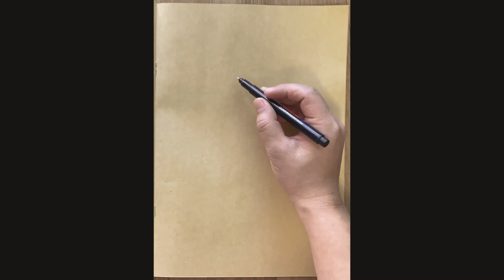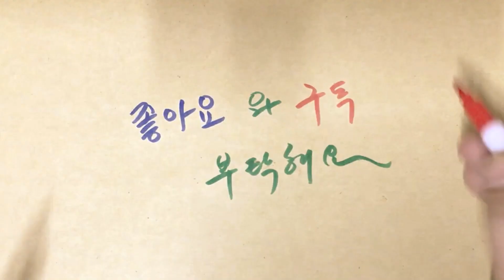심판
(수정완료)
 이번 드로잉은 심판이라는 주제로 드로잉 해보았습니다^^
 많은 즐감 바랍니다 : )